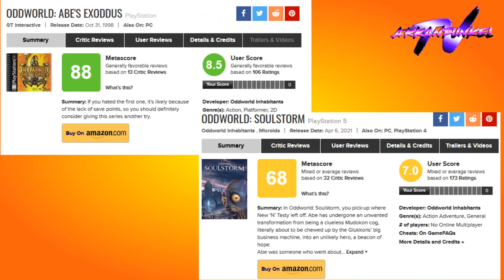Detallitos bien gordos: Oddworld Soulstorm